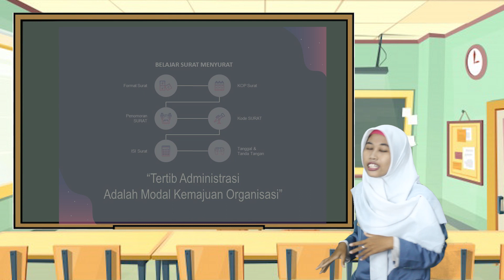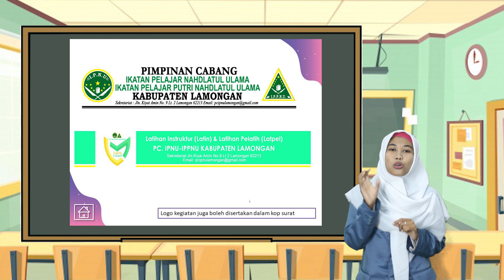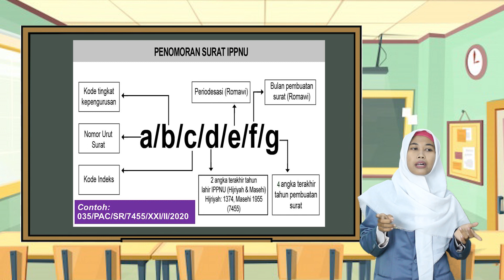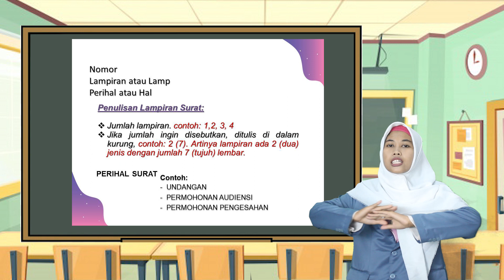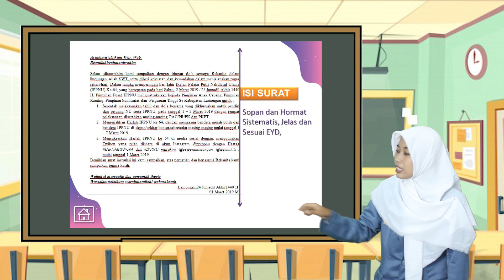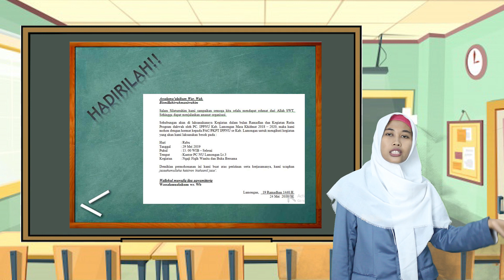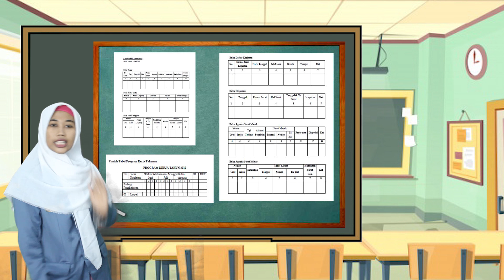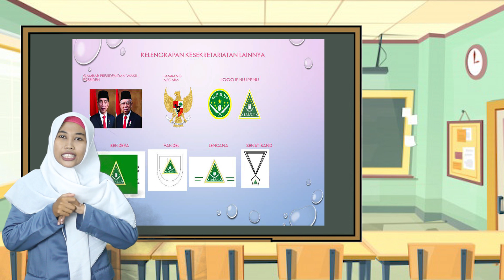Materi Administrasi I (Surat-Menyurat) IPNU-IPPNU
madsrasah administrasi e-learning pelajar nu tikung

Materi I Administrasi
oleh : maslahatul ilmiyah
Sekretaris PC IPPNU LAMONGAN

we fight 'till the end.